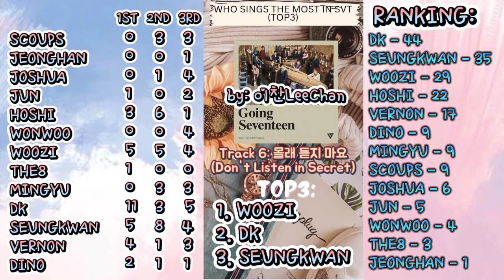[EP.5] WHO SINGS THE MOST IN EACH OF SEVENTEEN SONGS [TOP3] (3rd Mini Album: Going Seventeen)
This is the 5th episode (finally were back!! I am still very busy tho-- lem'me do a few more episodes/albums

Seventeen - BEAUTIFUL
Seventeen - BOOMBOOM
Seventeen PU - HIGHLIGHT
Seventeen HU - 기대 (Lean on Me
Seventeen -  빠른 걸음 (Fast Pace)
Seventeen VU - 몰래 듣지 마요 (Don't Listen in Secret)
Seventeen - 글쌔 (I Don't Know/Well)
Seventeen - 웃음꽃 ( Smile Flower/Laughter)